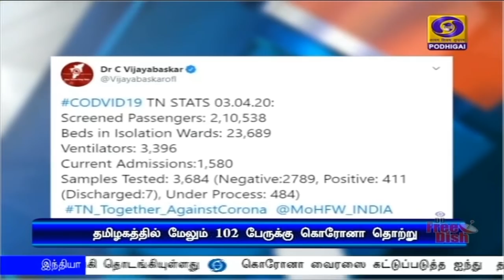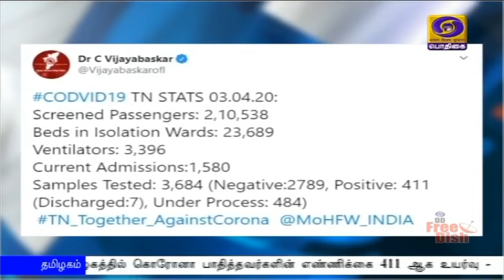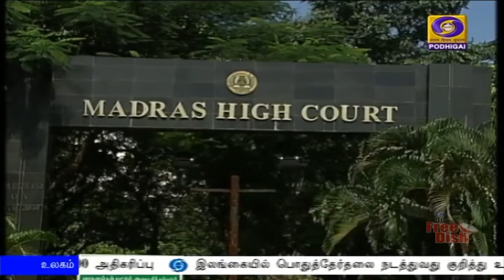பொதிகை மாலை 5.00மணி செய்திகள் [03.04.2020]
1) கொரோனா தொற்றை எதிர்த்து நாட்டு மக்கள் அனைவரும் ஒன்றிணைந்து போராடுவதை உறுதி செய்வோம் .
ஞாயிறன்று இரவு 9 மணிக்கு அவரவர் இல்லங்களில் ஒளியேற்றுமாறு நாட்டு மக்களுக்கு ஆற்றிய உரையில் பிரதமர் நரேந்திர மோதி வேண்டுகோள்.

2) கொரோனா வைரஸை கட்டுப்படுத்த ஐந்து  தாரக மந்திரங்களை கடைப்பிடிக்க   வேண்டும் -  விளையாட்டு வீரர்களுடனான கலந்துரையாடலில் பிரதமர் வலியுறுத்தல்.

3) கொரோனா தடுப்பு நடவடிக்கைகள் குறித்து அனைத்து மாநில ஆளுநர்களுடன் குடியரசுத்தலைவர், குடியரசு துணைத்தலைவர் ஆலோசனை.

4)  தமிழகத்தில் கொரோனா பாதித்தவர்களின் எண்ணிக்கை 411 ஆக உயர்வு -  இன்று ஒரேநாளில் 102 பேருக்கு நோய்த்தொற்று உறுதி .

5) ஊரடங்கு உத்தரவை முழுமையாக கடைப்பிடிக்காவிட்டால் தடை உத்தரவு கடுமையாக்கப்படும் - முதலமைச்சர் எடப்பாடி பழனிசாமி எச்சரிக்கை.

6) கொரோனா தொற்றை எதிர்கொள்ள  இந்தியாவுக்கு ஏழாயிரத்து 600 கோடி ரூபாய் அவசரகால நிதி வழங்க  உலக வங்கி ஒப்புதல்.